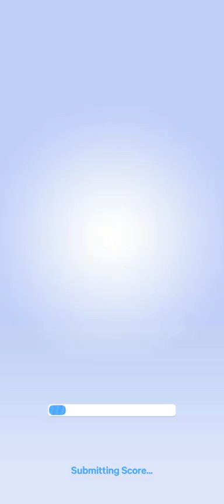Dice Merge🎲 Top 5 score 48K up - PlayZap🎮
Play PlayZap Games with me and win loads of rewards.